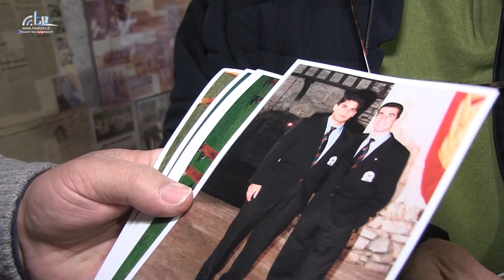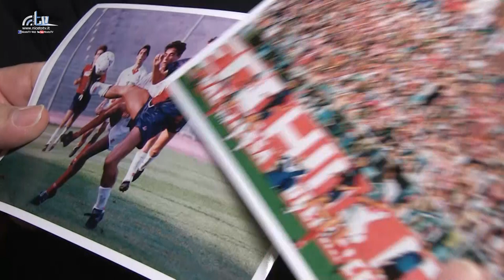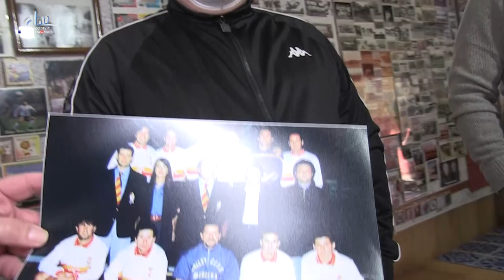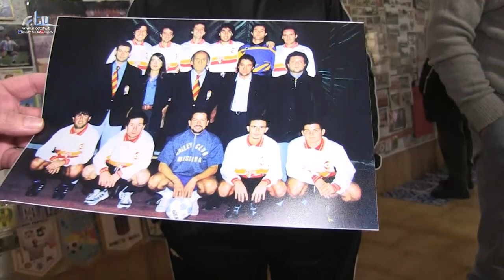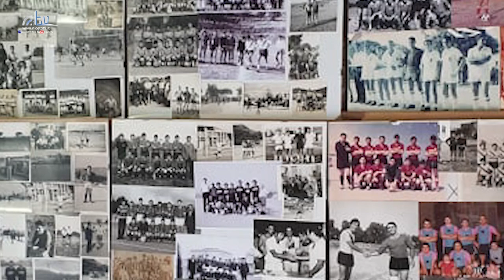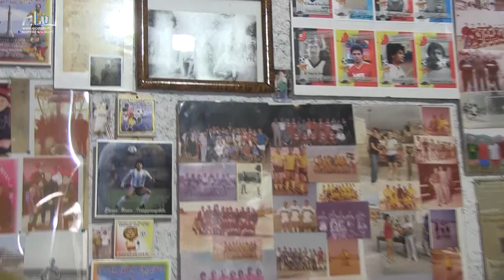Nuovi ospiti e nuovo cimeli al Museo del Calcio di Nino Donia a San Pier Niceto (ME) 17/02/21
Nuovi ospiti e nuovo cimeli al Museo del Calcio di Nino Donia a San Pier Niceto (ME), a consegnarli l'ex Calciatore del Messina Gaetano Beninato, Silvio De Salvo, Massimo Gemelli e Giovanni Rodilosso.